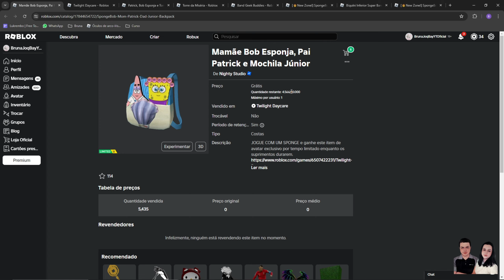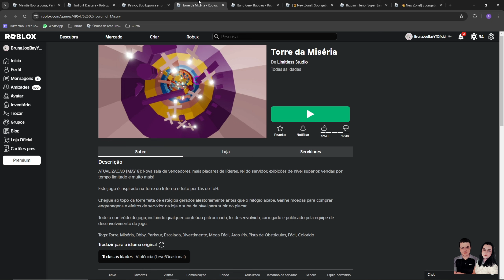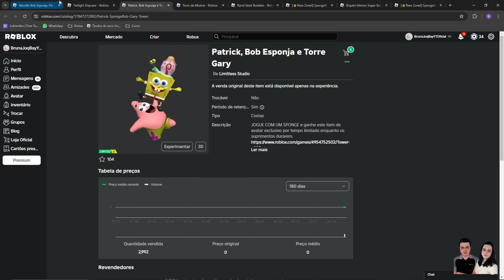COMO PEGAR 4 ITENS LIMITEDS GRÁTIS BOB ESPONJA NO ROBLOX 2024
ITENS:
Mamãe Bob Esponja, Pai Patrick e Mochila Júnior